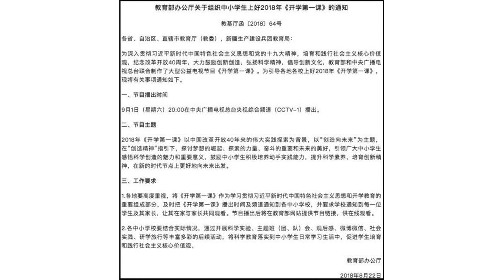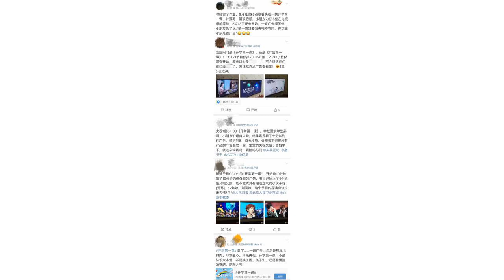《开学第一课》变《广告第一课》？带娃看节目的家长猝不及防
昨天（9月1日）晚上，教育部要求每一位学生及家长共同观看的央视节目《开学第一课》播出。然而，这档节目开播不到15分钟就被疯狂吐槽，原因是原定于20点开播的节目，足足播了15分钟广告才开始，被家长们吐槽为《广告第一课》。

            8月22日，教育部办公厅发文，要求学校通知到每一位学生及其家长，让其在家与家长共同观看。

            根据微信公众号“乐爸生活家”（ID：lebashenghuojia）消息，接到通知后，学校在教育部要求人人观看的基础上，又进一步提出要求，或是要求观看时拍照上传，或是要求写好观后感。

            于是，9月1日节目播出当晚，家长们陪孩子们准时守在电视机前，准备收看节目。
            然而，通知上明明写着9月1日晚20:00直播的节目，却迟迟没有播出，而是一个接一个的广告。
            培训机构、学习APP等各种广告轮番上阵，